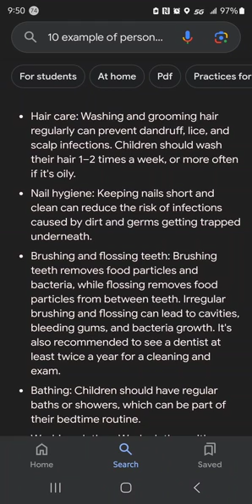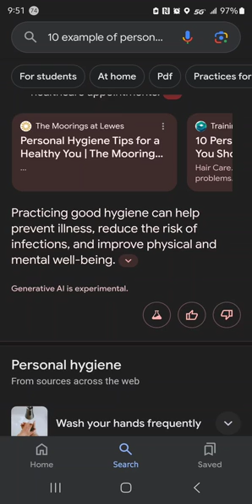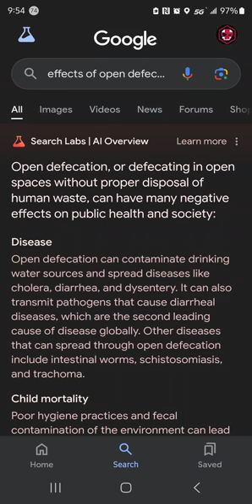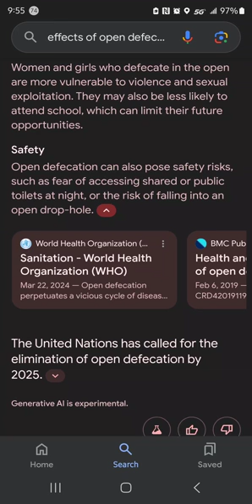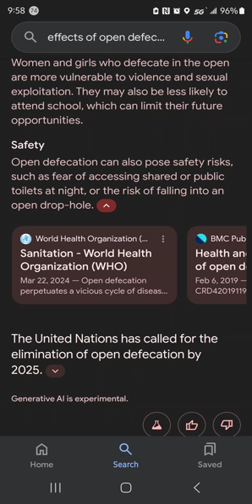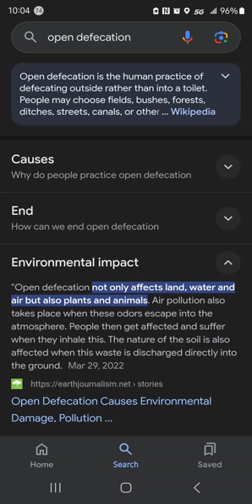Personal Hygiene Wash Your A$$